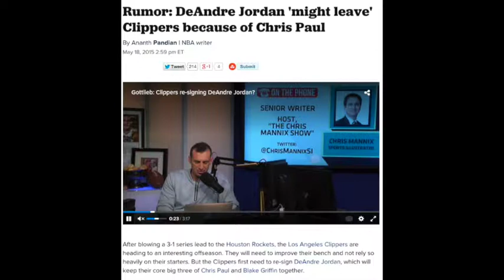Western Conference Finals Preview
Watch as DLils discusses the upcoming matchup between the Golden State Warriors and the Houston Rockets, plus what Doc Rivers and the Clippers must do to remain relevant next year in the tough western conference. And is there real beef between DeAndre Jordan and Chris Paul